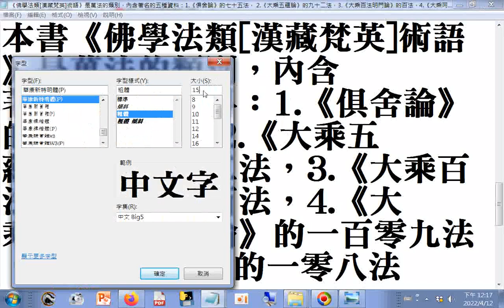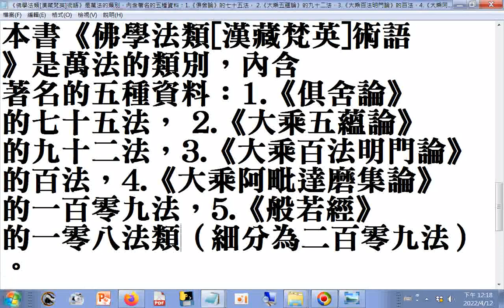《佛學法類[漢藏梵英]術語》是萬法的類別，內含著名的五種資料：1.《俱舍論》的七十五法， 2.《大乘五蘊論》的九十二法，3.《大乘百法明門論》的百法，4.《大乘阿毗達磨集論》的一百零九法，5.《般若經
5.《般若經》的一零八法類（細分為二百零九法）。(林崇安教授著)